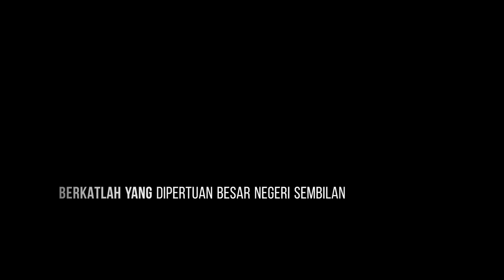Berkatlah Yang DiPertuan Besar Negeri Sembilan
Lagu Kebesaran Negeri Sembilan

Kurnia sihat dan makmur
Kasihi rakyat lanjutkan umur
Akan berkati sekalian yang setia
Musuhnya habis binasa

بركتله يڠ دڤرتوان بسر نڬري سمبيلن
كورنيا صيحت دان معمور
كاسيهي رعيت لنجوتكن عمور
اكن بركتي سكالين يڠ ستيا
موسوهڽ هابيس بيناسا

Berkatlah Yang DiPertuan Besar Negeri Sembilan is the state anthem of Negeri Sembilan. It was composed by Andrew Caldecott with lyrics by Tunku Zakaria Mambang, and it was used by Tuanku Muhammad, who was the ruler at that time.